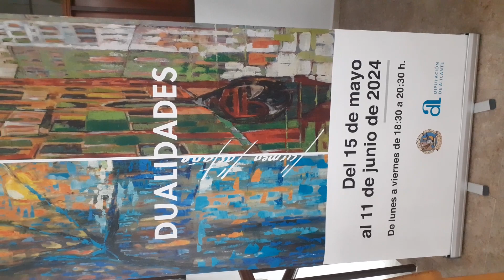1115 Exposición Dualidades de la artista Carmen Castaño en el Ateneo de Alicante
Una selección de 29 obras de la creadora eldense que presenta su particular visión, personalidad, gustos e inquietudes poniendo de manifiesto un extraordinario dominio de la técnica y las gamas temáticas.

En Dualidades Castaño reinterpreta el clásico bodegón. Nos propone el enigma de la huella del tiempo: zapatos junto a la vegetación floral. Una evocaciónnde la primavera. Nos brinda un estilo completamente personal en elnque el color, el aspecto formal y el juego de transparencias consiguen transmitir emoción pura.